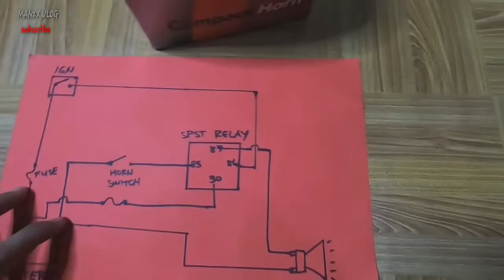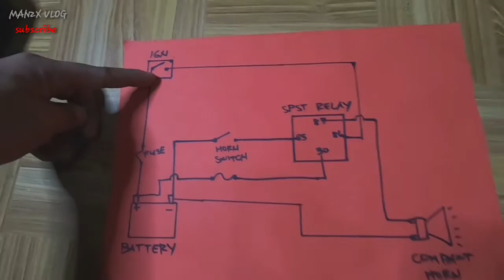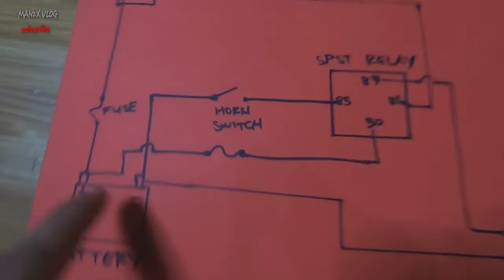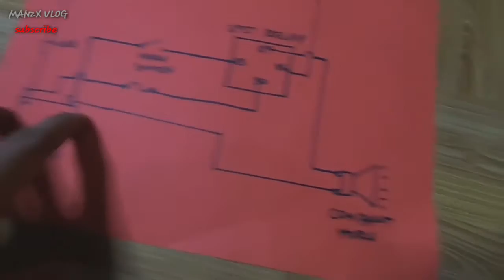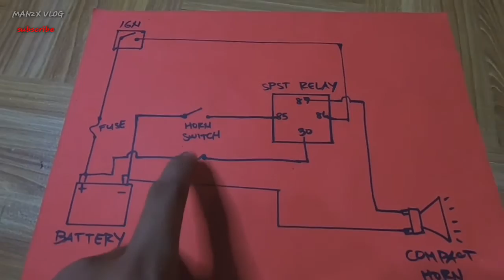PAANO MAG INSTALL NG COMPACT HORN SA MOTOR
watsap kabungisngis,
 kamusta kayong lahat ?